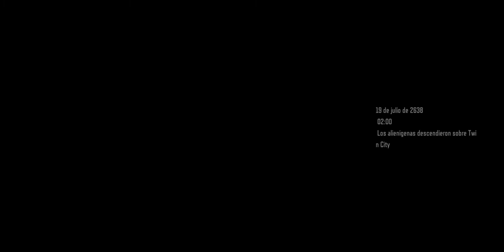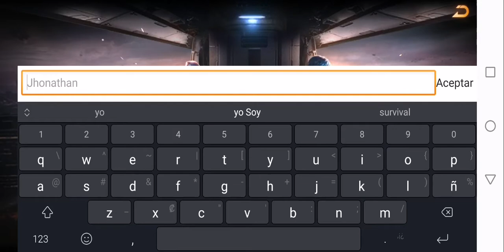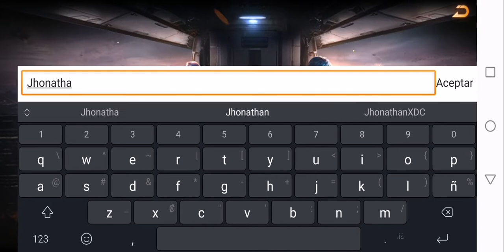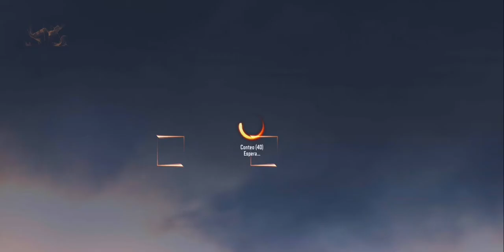Contra Returns - Full Gameplay Walkthrough #1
Contra Returns es un juego de disparos de desplazamiento lateral

¿Recuerdas el código secreto: Arriba, Arriba, Abajo, Abajo, Izquierda, Derecha, Izquierda, Derecha, B, A para obtener vidas extra? Después de una pausa de 30 años, ¡el Contra que conoces y amas está de regreso! Desarrollado por la famosa compañía japonesa KONAMI y el desarrollador de juegos líder mundial TIMI, Contra Returns tiene como objetivo llevar la experiencia clásica de Contra a las plataformas móviles.
En Contra Returns, los jugadores pueden disfrutar del clásico juego de desplazamiento lateral, equipos de dos jugadores, jefes alienígenas y configuraciones y bandas sonoras exclusivas de la serie original. ¡Todo con resolución HD actualizada, modelos de personajes en 3D y efectos visuales y acústicos vívidos para brindar una experiencia sensorial como ninguna otra! Usa tu espíritu de lucha con contenido innovador: batallas PvP en tiempo real, héroes únicos, compañeros y modo de equipo. Los héroes legendarios Bill y Lance están regresando, ¡así que vamos a patear traseros alienígenas y salvemos el mundo!

【Características especiales】

Destruye el campo de batalla: lucha como un guerrero en esta digna secuela de la clásica serie Contra realizada en colaboración con Konami.

Conquista el campo de batalla con amigos: forma un equipo en línea, prueba tus habilidades para trabajar en equipo y enfréntense juntos al mundo de Contra.

Enfréntate cara a cara en combates en tiempo real: una competencia justa y una combinación de 3 segundos, disfruta de emocionantes batallas multijugador en línea.

Una gran jugabilidad: Experimenta un juego completamente nuevo en los modos Equipo, Desafío, Historia y PvP.

Armas en abundancia: ¡Mezcla y combina tu arsenal y empareja diferentes héroes para desbloquear nuevas habilidades!